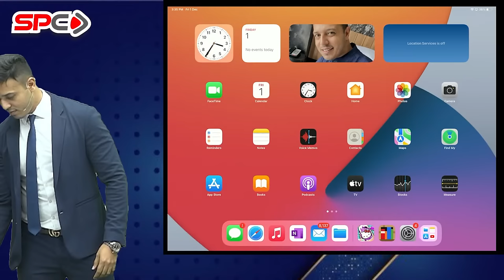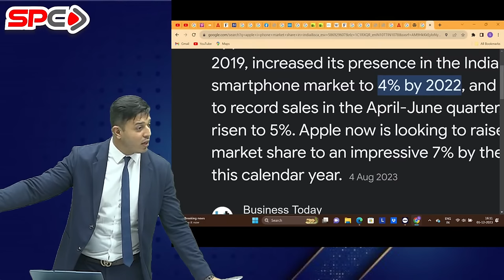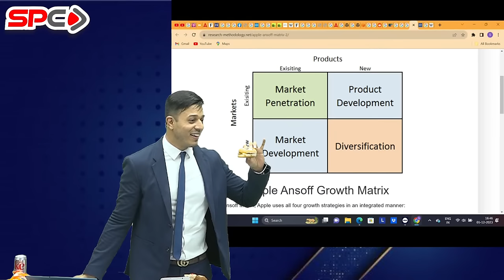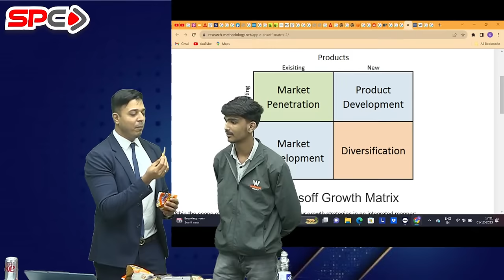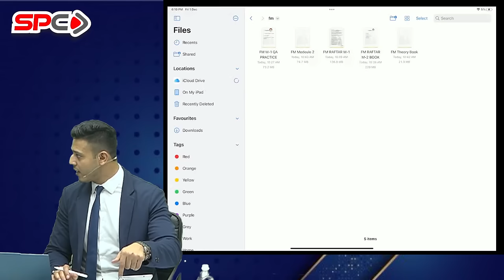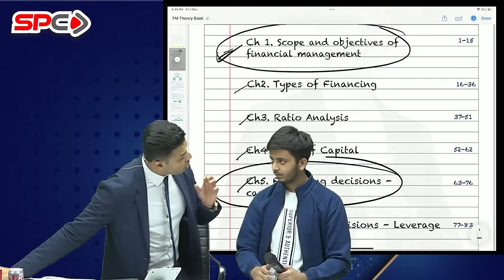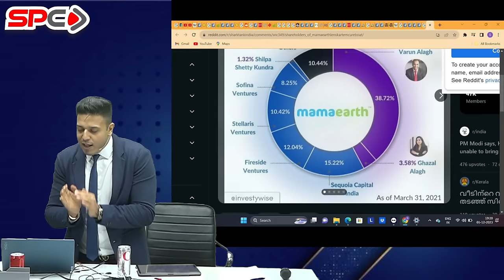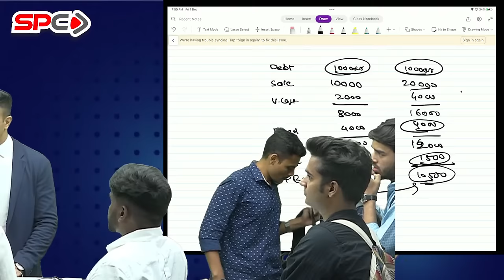CA INTER | SM-FM | FOR MAY 24 | NEW SYLLABUS | LECTURE 1 | BY CA SWAPNIL PATNI